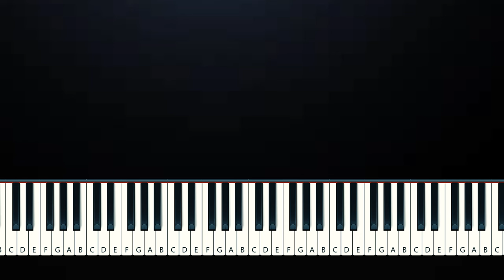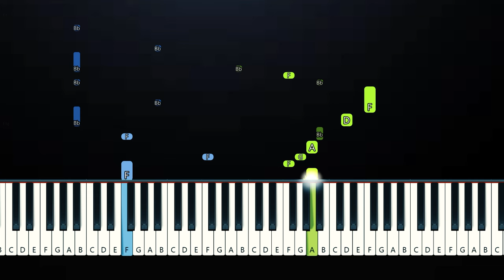Kali Uchis - Dame Beso // Muévete (Piano Tutorial)